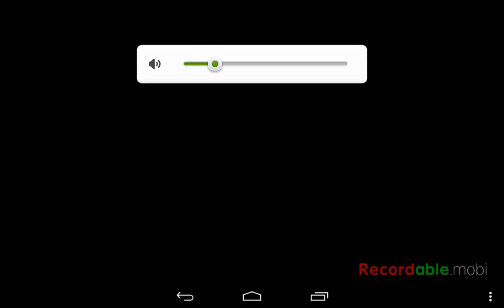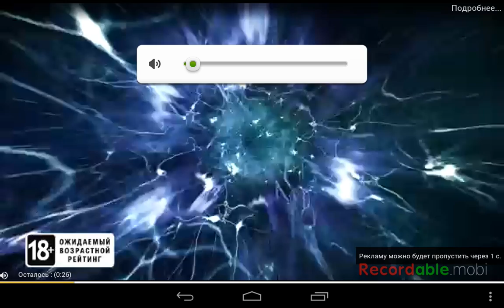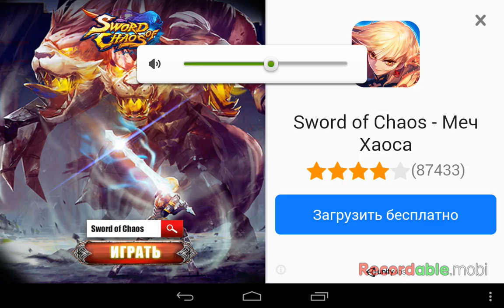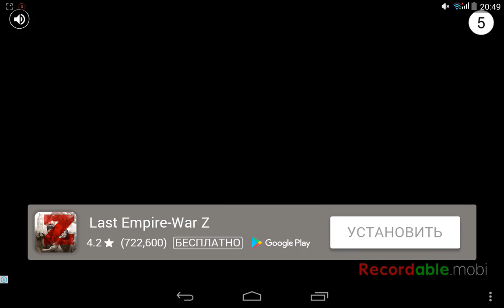Зомби атакуют! Plaints vz. Zombes